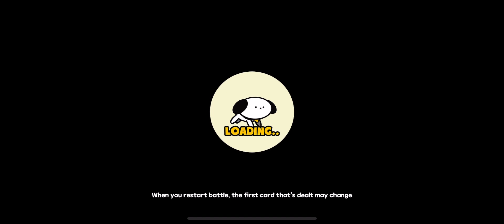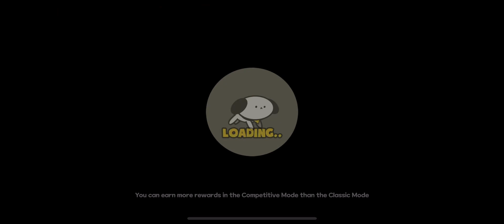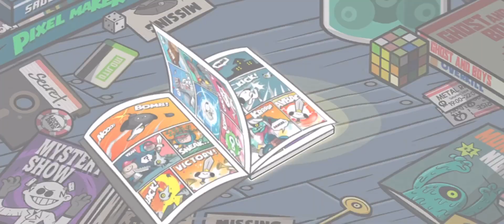Comix Breaker - First Look iOS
A mobile deck building game. Easy to pick up with plenty of instructions from the moment you get started